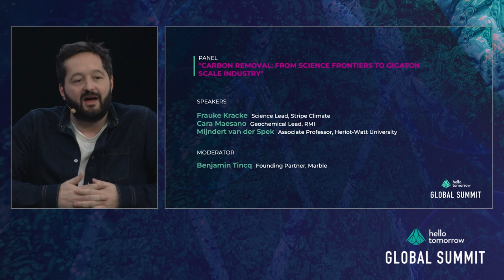Carbon Removal: From Science to Gigaton Scale Industry| Hello Tomorrow Global Summit 2023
Speakers:
Frauke Kracke (Science lead, Stripe)
Cara Maesano (Geochemical Lead, RMI)
Mijndert van der Spek (Associate Professor, Heriot-Watt University)

 Moderator:
Benjamin Tincq (Founding partner at Marble)

The Hello Tomorrow Global Summit brings together the most innovative and forward-thinking minds in the deep tech industry to discuss the latest advancements and trends shaping our world.